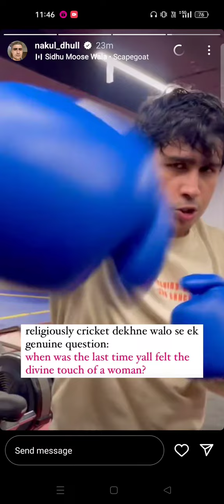Nakul dhull latest funny story 😂🤣🔥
nakul dhull story on elvish yadav snake venom case nakul dhull story
nakul dhull
muthu don